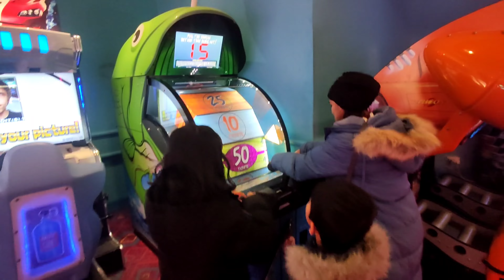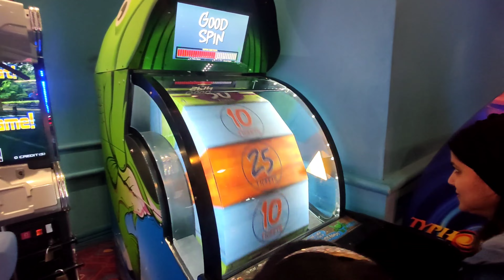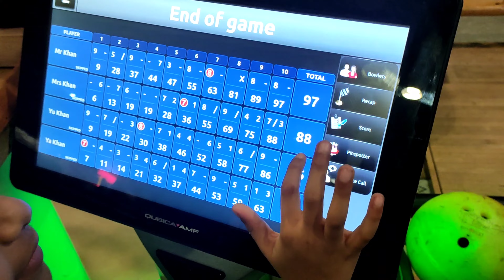Bowling Fun With Family | Anniversary Celebration Vlog | Travel Guide UK | Things To Do 🇬🇧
We are back with another vlog. This time we are celebrating our wedding anniversary (12th) and we went for Bowling, Gaming, McDonald's and Shopping in the UK. Hope you like this bowling fun and travel guide of UK